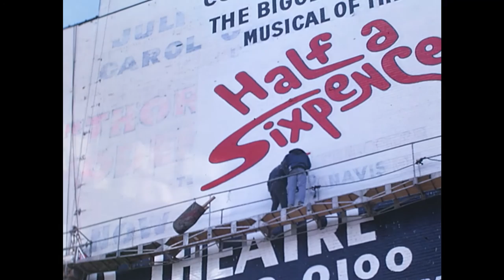Detroit Odds and Ends (c. 1967)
Silent 16mm color film containing a variety of scenes, including footage in Detroit's midtown and downtown, aerial footage of Port Huron, and scenes of a family outside their home.

The film begins with several shots of a vendor with a cart selling balloons and popcorn on the south corner of Woodward Avenue and Kirby Street. A brief shot of a fountain follows.

The next few shots come from the construction site for the Griswold-Larned Parking Garage. These shots include a wide view of the site with the sides of the adjacent Buhl Building and Guardian Building in frame, as well as close-ups of heavy machinery like cranes and a large bore.

This is followed by shots of Christmas lights downtown at night.  There is a tall illuminated tree, as well as rows of torches burning above the reflecting pool in the plaza in front of the Michigan Consolidation Gas Company Building.

The first of several aerial shots come next. First the camera captures a rural area with a river running through it. Then the view out of the plane's window as it lands is shown.

Several more shots of unknown areas follow. There is a brief view of a riverfront area, and then of a factory

Next, there are several aerial shots taken of Port Huron in the winter, including the Blue Water Bridge and a small factory.

This is followed by the first scene of the reoccurring white wooden-sided home. In this scene, a Ford Falcon carrying a man and woman, backs out of the driveway, then proceeds down the street. Afterward a woman is shown with a dog in the backyard.  Both scenes take place in the winter.

Following a very brief shot of the front of the Detroit Institute of Arts draped with a banner reading, "British Masters," there are a pair of shots of traffic in Detroit at night. In the first, a bus passes, with its route sign set to "Hamilton, Grand River." Then traffics passes the sign for the Pontchartrain Hotel.

After a very brief shot of a woman at a desk beside a filing cabinet, two sign painters standing on scaffolding paint a large sign for the musical "Half a Sixpence."

The next shots consist of views through the windshield of a car driving through a rural area in the rain. Near the end of this sequence, the outline of a church's roof can bee seen silhouetted against the sky.

In the final shots, a older man walks in the driveway of the house from previous shots, then works under the hood of a car.